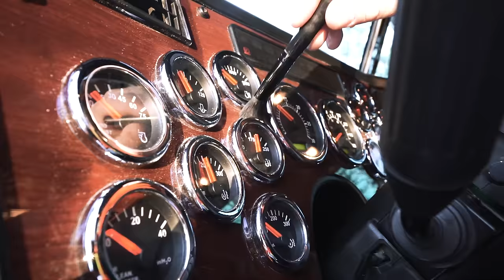taking delivery of a massive snowplow blade (24 foot MetalPless Snow Blade)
KWC MERCH